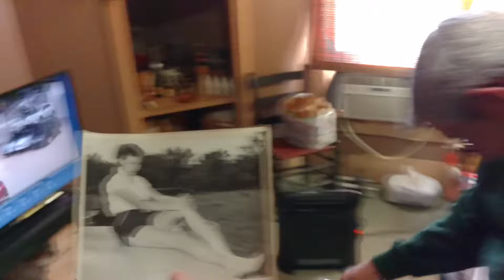VID 20171028 104725996 HDR